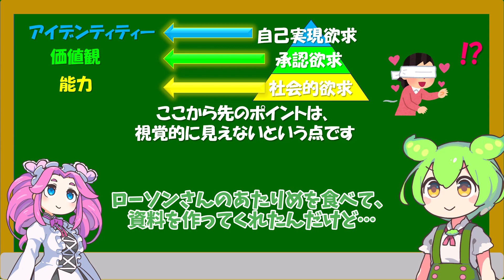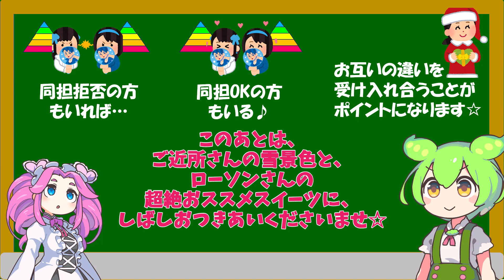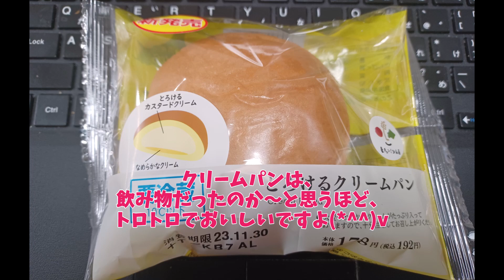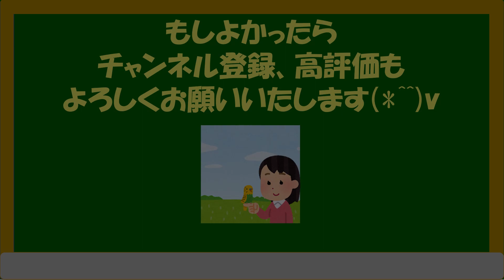【職場定着のエッセンス☆】マズローの欲求の段階説を活用して、就活を考えてみる☆⑫(*^^)v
拝啓

いつもがんばっているみなさんへ(*^^)
今日もお疲れさまです！

マズローの欲求の段階説を活用して、
就活について考えてみるシリーズ
第１２回目です(*^^)v

続編もこうご期待！

もしよかったら、
ゆるゆるご覧になってくださいませ☆

季節の変わり目なので、
どうぞお体ご自愛くださいませ☆

敬具